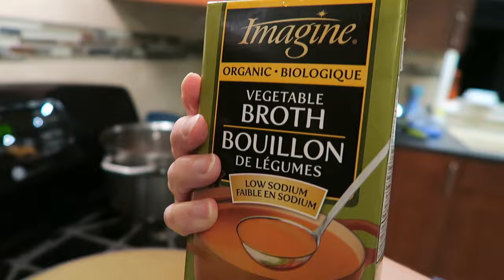Potato Diet Day 20 | Yummy Mashed Potatoes & Hash Browns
Sorry for the quick vlogs the past few days... when I get this mucus out of my brain I'll be more interesting, I promise!  ***The salt free mustard I use